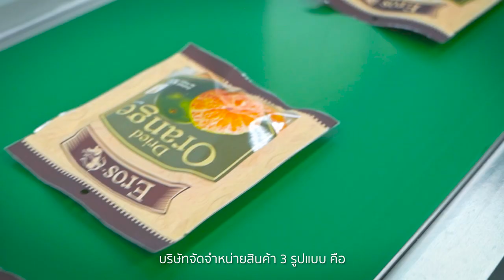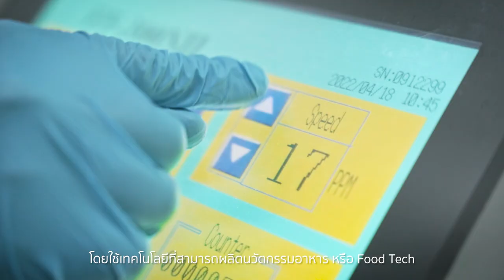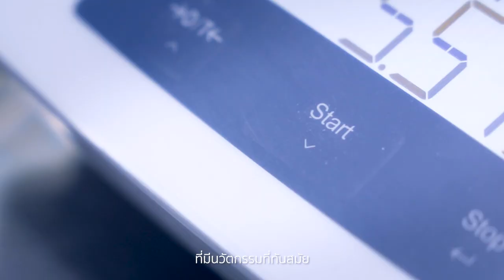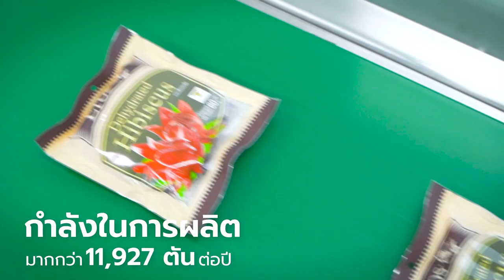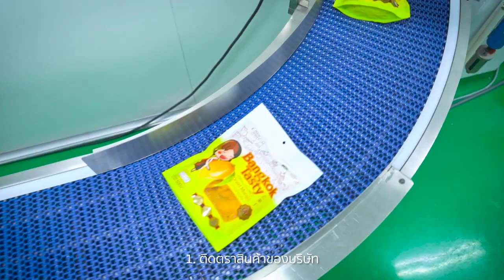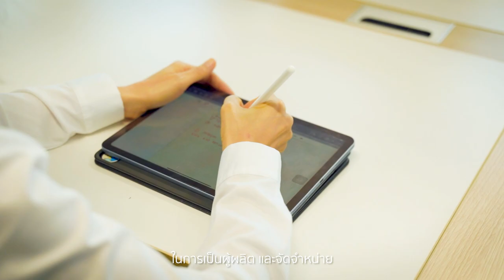CH เคาะราคา IPO 2 34 บาท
พร้อมแล้วสำหรับการเตรียมเข้าสู่ตลาดทุนของบริษัท เจริญอุตสาหกรรม จำกัด(มหาชน) CH นับว่าเป็นบริษัทที่ประกอบธุรกิจมานานเกือบ 100 ปี โดยผู้บริหาร GEN 3 นำโดย “ศักดา ศรีแสงนาม” เคาะราคา IPO ที่ 2.34 บาท/หุ้นจำนวน 160 ล้านหุ้น พร้อมกำหนดวันจองซื้อหุ้นวันที่ 1-2 และ 5 กันยายน 2565